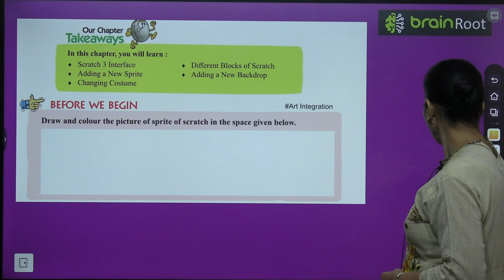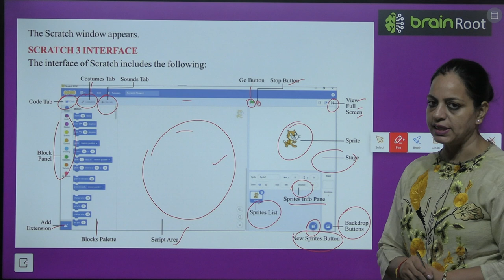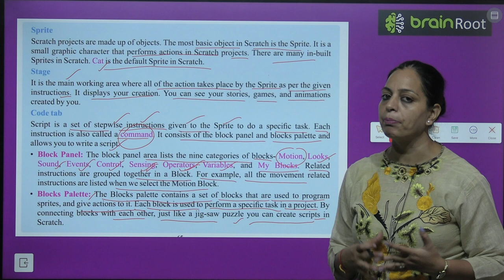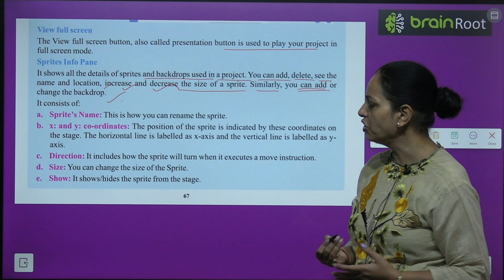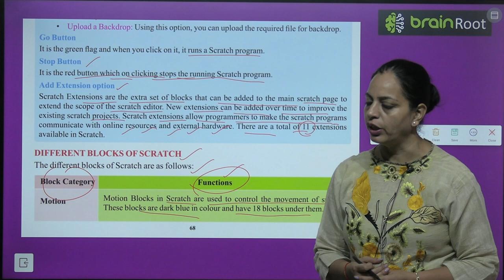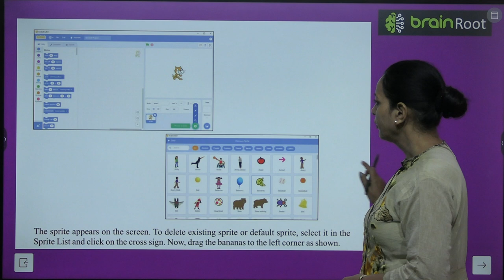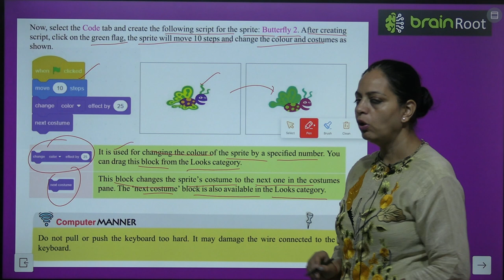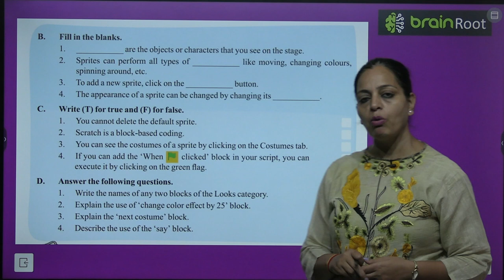BRAIN ROOT COMPUTER CLASS 4 CHAPTER 7 MORE ON SCRATCH 3